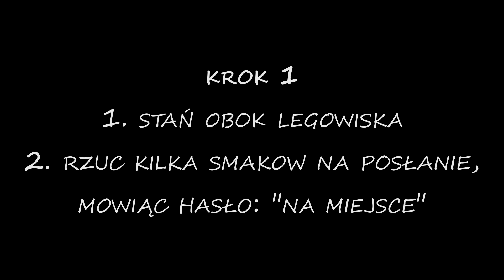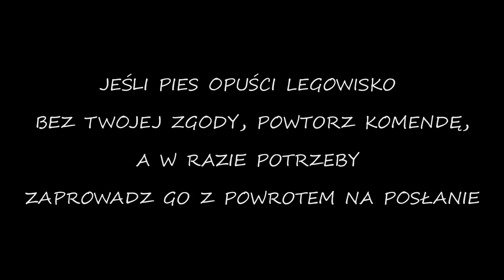Nauka komendy na miejsce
Nauka wysłania psa na legowisko przyda ci się w wielu sytuacjach, np.:
- podczas wizyty gości,
- gdy pracujesz i potrzebujesz spokoju,
- gdy przygotowujesz posiłek.

Umiejętność wysłania i pozostawania na miejscu pomoże również problemowym psom, jako jeden z elementów terapii behawioralnej.

Na filmie Hugo, 3,5 letni Jack Russell Terrier.